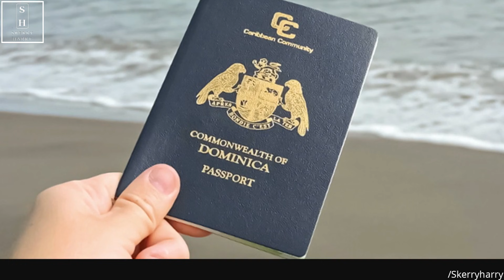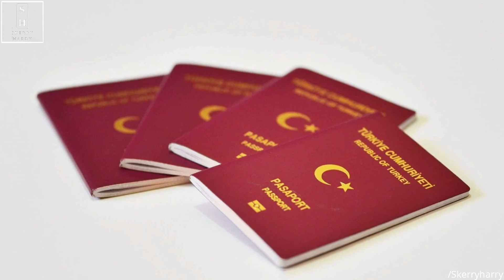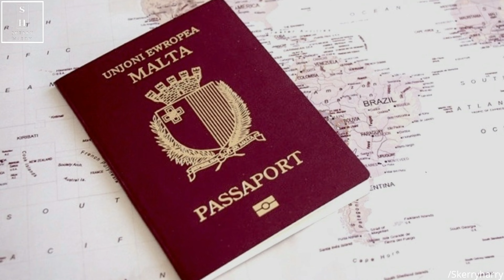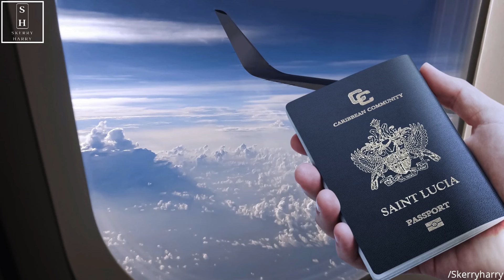10 Countries that offer Citizenship by Investment in 2021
Citizenship by investment is a means to secure a second citizenship and passport in another country by investing in its economy. This can be accomplished through different types of established investment options including real estate, government bonds, establishing a business, development funds, and more. There are some countries which have put there citizenship by investment programs on a halt due to the Pandemic. But, the countries mentioned in this video are still accepting application and are attracting a number of high net worth individuals from all over the world. Caribbean countries have captured top spots due to the significant changes they made to their programs. Dual citizenship from a small, peaceful nation also provides an extra piece of mind during times of instability.
So here are 10 Countries that offer Citizenship by investment in 2021.